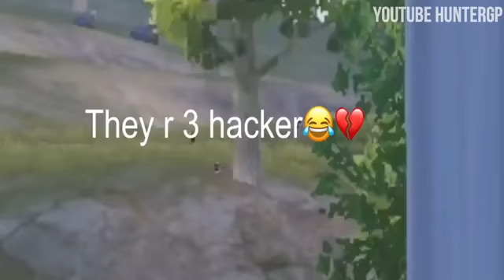pubg mobile attitude with 3 x suit 😈 part 3 ❤️